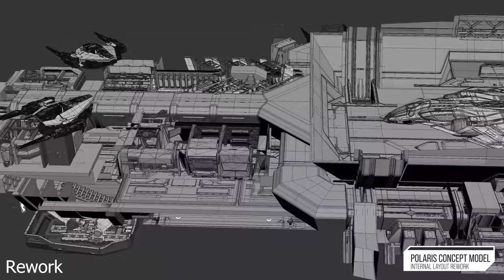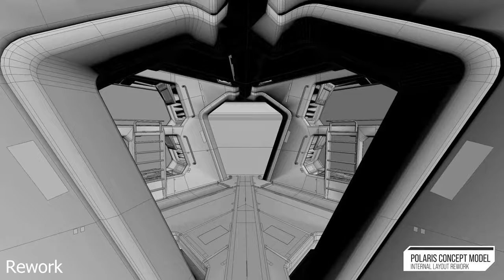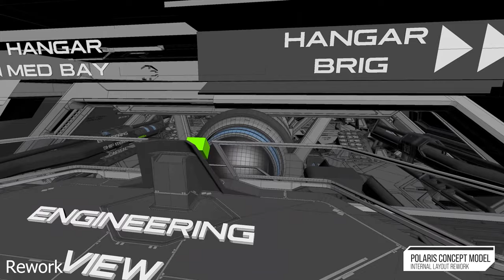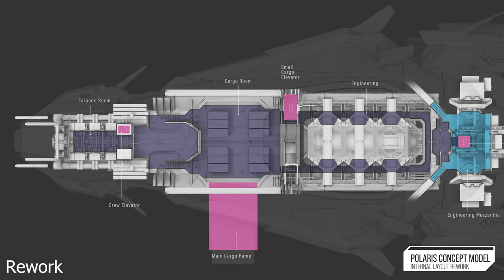NvK "Nemesis" Supercut of Star Citizen's Polaris Concept Model Layout Rework